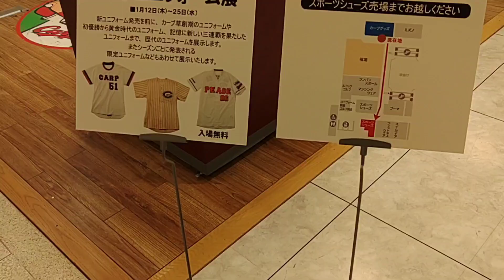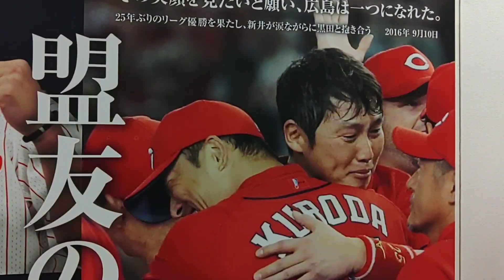カープユニフォーム展